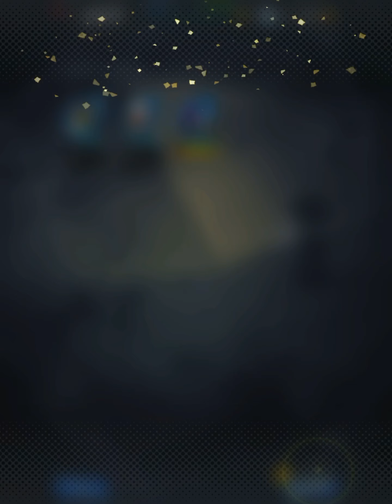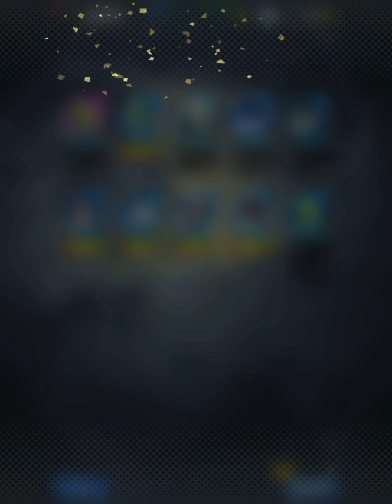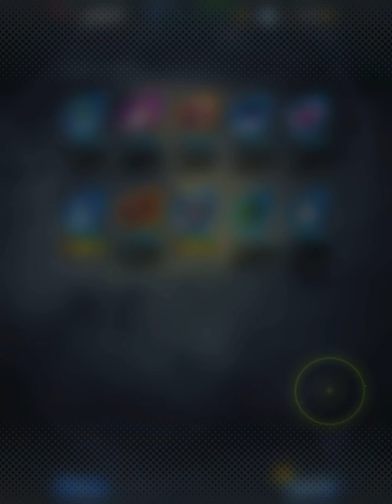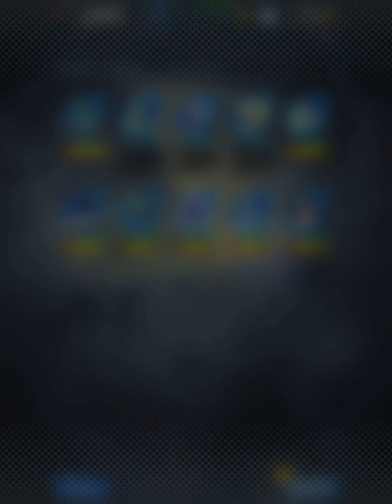DRAGON BALL LEGENDS - Force of Saiyans - SS4 Goku & Vegeta - Summons